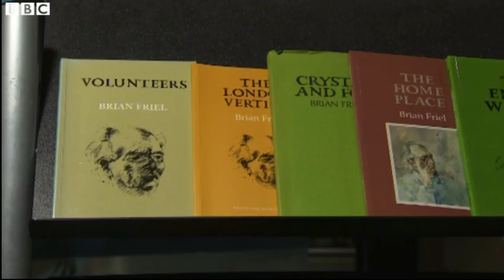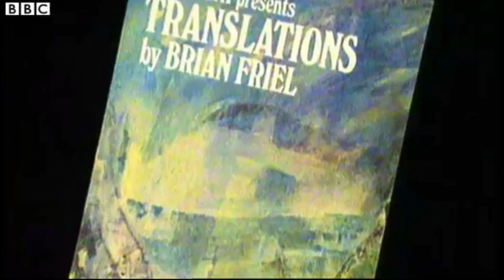Brian Friel news report 2nd Oct 2015 the day of his sad death RIP 😥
Brian Friel news report on day of his sad death RIP 😥 2-Oct-2015

BBC

with some Stephen Rea clips

RTE Radio Arena podcast 3-Jan-2022 intro and audio clips from the documentary *Brian Friel - Shy Man, Showman*